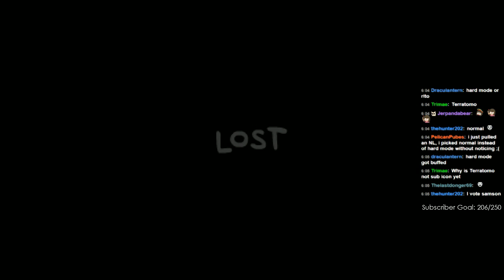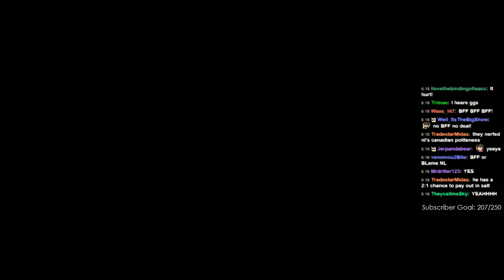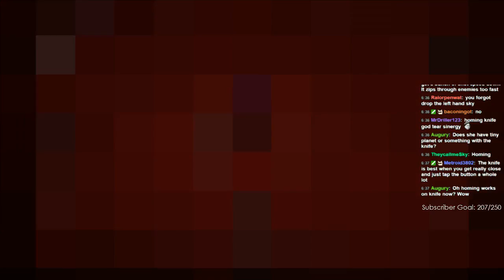The Binding of Isaac: Rebirth [Episode 31]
The Binding of Isaac: Rebirth is a remake of The Binding of Isaac developed by Nicalis and designed by Edmund McMillen.